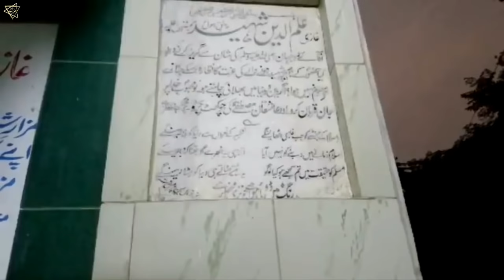Ashiqe Rasool GHAZI ILMUDDIN SHAHEED | The Great Lovers of Prophet Muhammad ﷺ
آرامگاه غازی علم دین شہید

GOOGLE MAP LOCATION :
Ghazi Ilm Din Shaheed Tomb
Bahawalpur Rd, Miani Sahib Graveyard, Chauburji, Mazang, Lahore, Punjab, Pakistan

AASHIQ E RASOOL ﷺ
HAZRAT GHAZI ILMUDDIN SHAHEED HANAFI (may God bless his soul)

URDU: غازی علم دین شہید.

KNOW FOR: The great lovers of the Holy Prophet Muhammad ﷺ.

Assalaumalaikum Friends,

JazakAllahKhair.